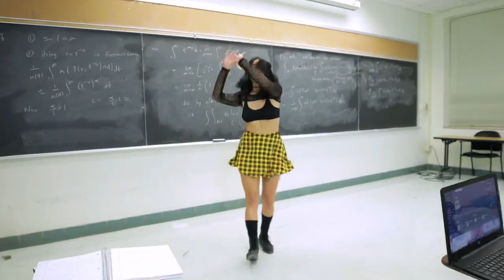Laurell - Habit (K'n'T Bootleg )Shuffle Dance BEAUTIFUL GIRL Music Remix |FBM